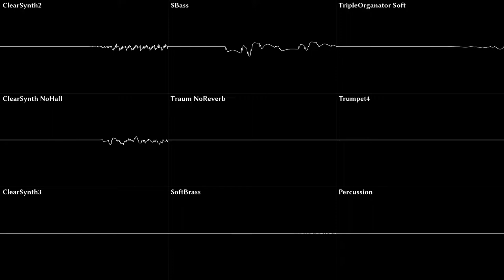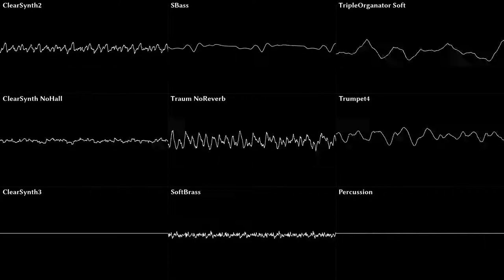Riedlerfiziert #63 - Touhou – Native Faith